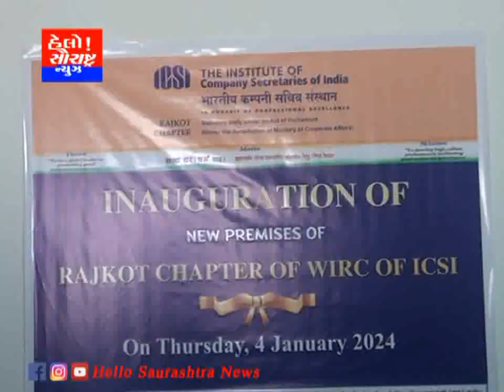રાજકોટ ચેમ્બર ઓફ WIRCO ધ ICSI ની નવી ઓફીસ શરૂ કરાય